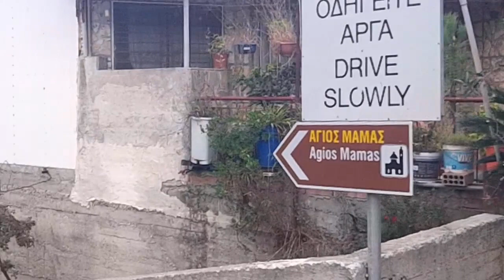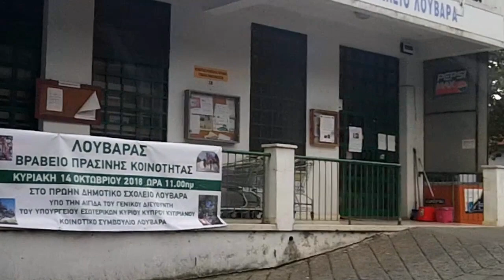Driving to Louvaras Village in Cyprus (Oct 13, 2018)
Filmed at Louvaras village, on the Troodos Mountains of Cyprus,by Chris Krzentz, on Saturday, Oct 13, 2018. This video is copyright protected. The background Music by "Borrtex" is licensed from "Artlist"